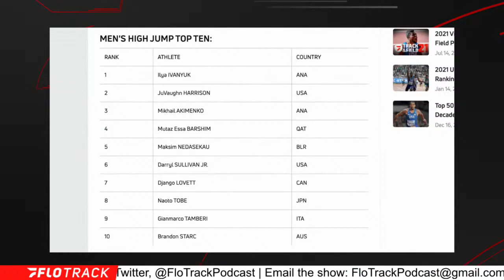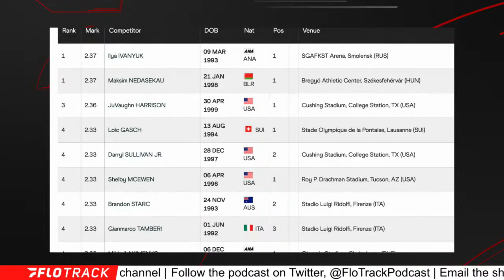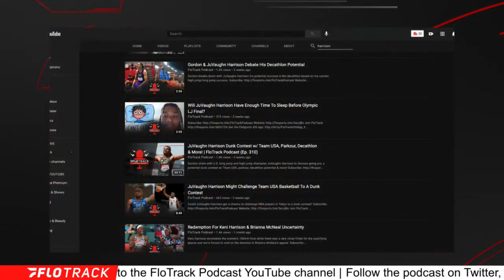JuVaughn Harrison Goes For Gold | Olympics Men's High Jump Preview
Rising LSU star JuVaughn Harrison recently signed with Puma and will be looking to make his mark in the high jump at the Tokyo Olympic Games.